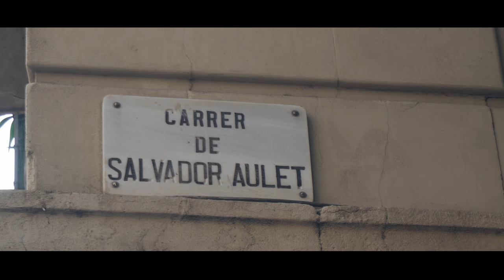Barcelona | Spain | Cinematic 4K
Сamera: Sony a6500
Edit: Adobe Premiere Pro, Adobe After Effects
Author of the source materials: Roman Bolharov.